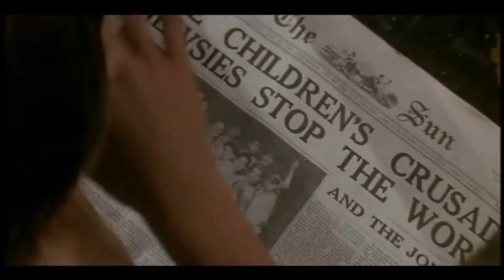Newsies 1992 being a chaotic MASTERPIECE ✨ 🗞️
made with clips from the movie and behind the scenes footage :)
if you don't like this movie then you need to watch it until you do